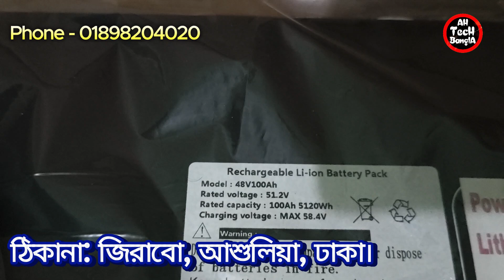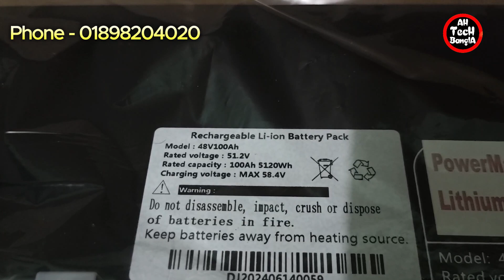PowerMax Lithium Battery , ১ ব্যাটারিতে ১০ বছর। ব্যাটারির গ্যারান্টি দুই বছর ওয়ারেন্টি তিন বছর।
আপনি কি ব্যাটারীতে মাইলেজ পাচ্ছেন না?
বারবার ব্যাটারি কিনে প্রতারিত হচ্ছেন?
ব্যাটারি চার্জ দ্রুত শেষ হয়ে যাচ্ছে ?
ব্যাটারি দ্রুত ড্যামেজ হয়ে যাচ্ছে ?
ব্যাটারিতে পানি দিতে বিরক্ত হচ্ছেন?
ব্যাটারির এসিডিটির জন্য আপনার গাড়ির বডি এবং চ্যাসিস নষ্ট হয়ে যাচ্ছে ?
ব্যাটারিতে চার্জ দেওয়ার জন্য অতিরিক্ত বিদ্যুৎ বিল আসতেছে?
এক চার্জে ১৪০ থেকে ৫০ কিলোমিটার চলে। ব্যাটারির গ্যারান্টি দুই বছর ওয়ারেন্টি তিন বছর।

ঠিকানা: জিরাবো, আশুলিয়া, ঢাকা।
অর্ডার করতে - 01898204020